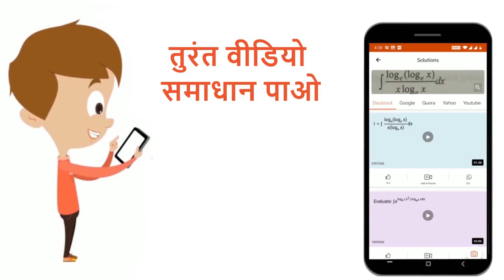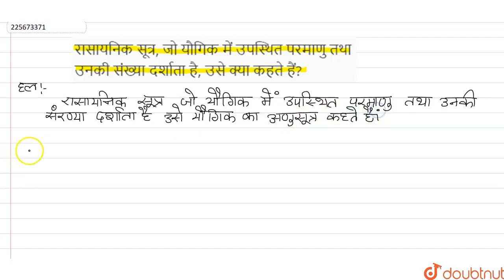रासायनिक सूत्र, जो यौगिक में उपस्थित परमाणु तथा उनकी संख्या दर्शाता है, उसे क्या कहते हैं? | 11 ...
रासायनिक सूत्र, जो यौगिक में उपस्थित परमाणु तथा उनकी संख्या दर्शाता है, उसे क्या कहते हैं?
Class: 11
Subject: CHEMISTRY
Chapter: रसायन विज्ञान की मूलभूत अवधारणा
Board:Madhya Pradesh Board

👉 Have Any Query? Ask Us.